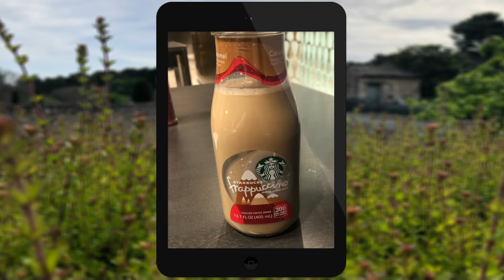Vlogmas Day 7: Van Gogh Museum & Glanum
For today's vlog I'll be showing you highlights of my day as well as a trip to the Van Gogh Museum and a historic site called Glanum.